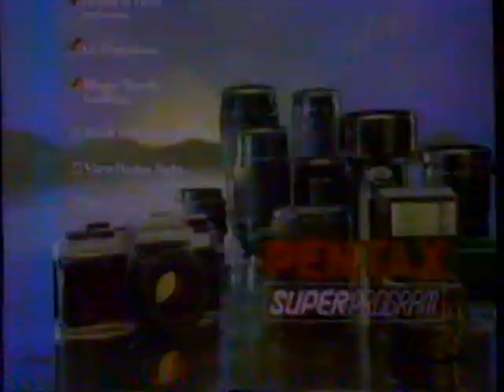1983 Pentax SuperProgram Cameras "More ways to shoot" TV Commercial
No camera meets or beats a Pentax.

This commercial originally aired on November 16th, 1983. It was run during the broadcast of "Lady Sings The Blues" on KTXL Channel 40 in Sacramento CA. KTXL Channel 40 was an independent station until 1986 when it became a Fox station.